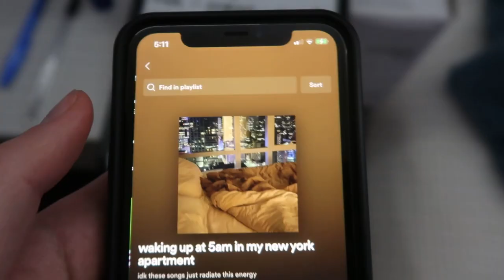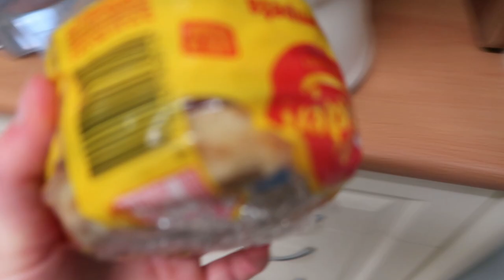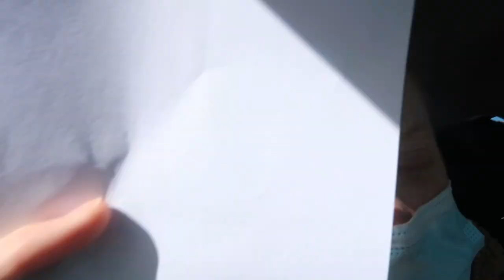DAY IN THE LIFE + I LAUNCHED A PODCAST!!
Hey guys! Hope you enjoy this video! Uh yeah, I LAUNCHED MY OWN PODCAST!!! I am super excited about this and cannot wait to start sharing my experiences, stories, knowledge and inspire, educate and impact you guys! Being the voice I wish I had! Go check it out, its called "Fuel to Thrive Podcast." Listen now!

If you're interested in working with me, I'm offering 1:1 nutrition coaching! You can book a FREE 30 minute consult with me through the links down below or express your interest by filling out the form below!

Much love,

Emma xoxo